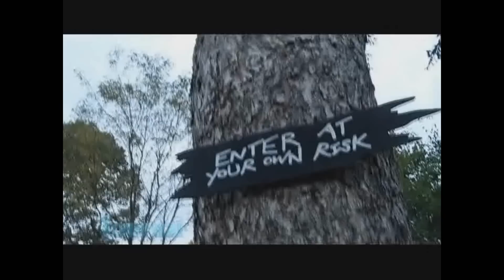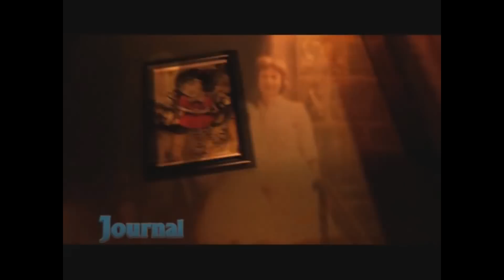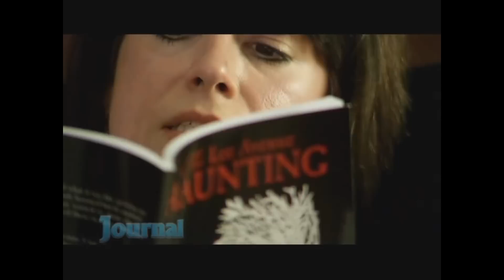Donna Parish- Bischoff The Lee Avenue Haunting By: neighborhood journal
This is a short video of the Lee Avenue Haunting book signing by author Donna Parish Bischoff Filmed at Miss Fanny's Victorian Party House.